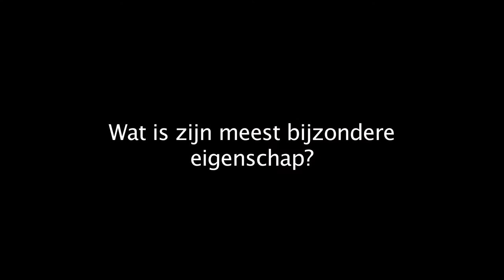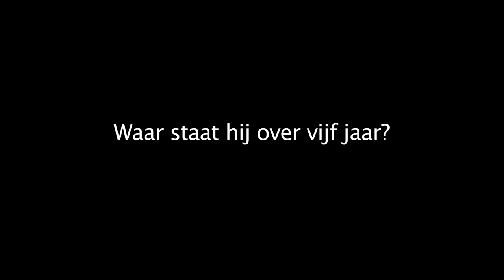Chef2Chef: Robert-Jan en Michel van ’t Nonnetje in Harderwijk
Michel van der Kroft en Robert-Jan Nijland zijn de gezichten van ’t Nonnetje in Harderwijk. Robert-Jan is eigenaar van het restaurant dat in november 2014 de tweede ster ontving van Michelin, Michel heeft de leiding in de keuken. Hoe goed kennen ze elkaar? In onze videorubriek Chef2Chef krijgen ze vragen voorgelegd die gaan over de ander.